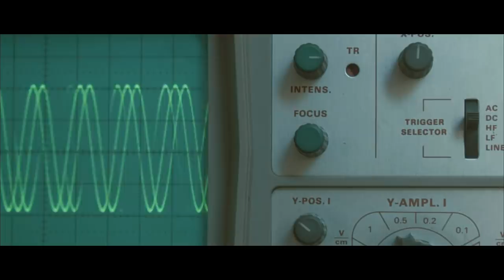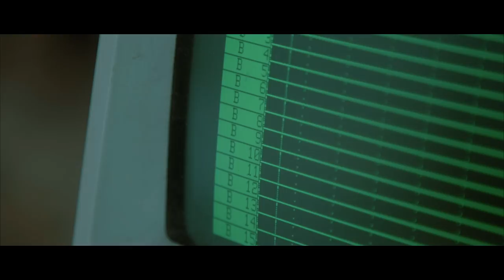Toska | Congress (Official Music Video)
Engineered & Mixed By Mark Roberts

Video By Wild Stag Studio
Video Concept By Wild Stag Studio & Toska

Rabea Massaad 'Grinding Gears' EP | Available Now

Amazon Music

Hey Guys - I'm Rabea

I'm the lead guitarist in Dorje and Toska, where i write music, make songs and have a great time with my mates.

I've created a complete online guitar course - Sign up for FREE

I also have my own line of guitars with Chapman Guitars, and i've designed numerous products with some really cool companies, such as the Victory Amps VX Kraken.

Peace & Love